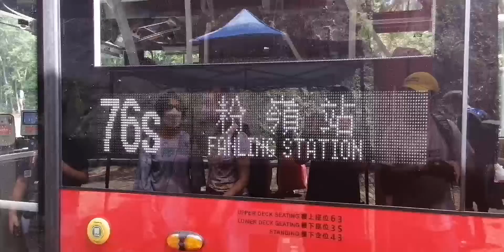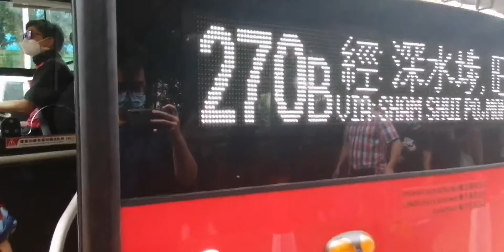76S特別班 和合石(橋頭路)➡️粉嶺站 [搭好多猛獅] [唔抬棺材就抬巴士] BTW, hi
本頻道不支持盜版音樂，請支持正版音樂
本影片版權為StudioMiaomifufu所擁有，如需使用閣下影片，請Gmail告訴我
謝謝